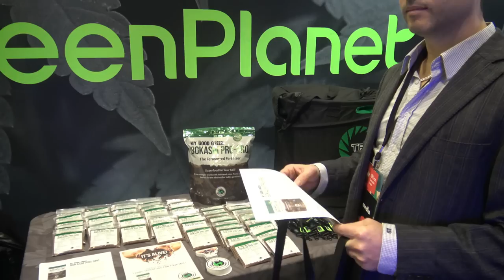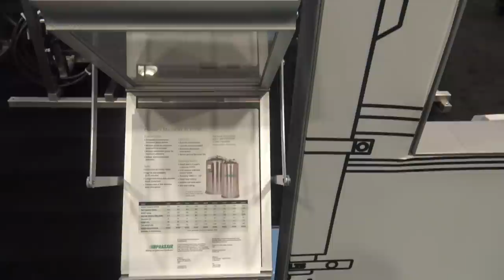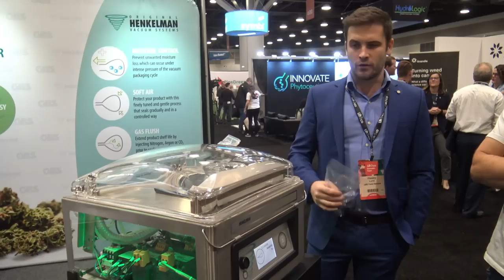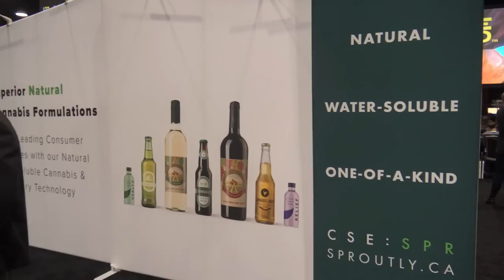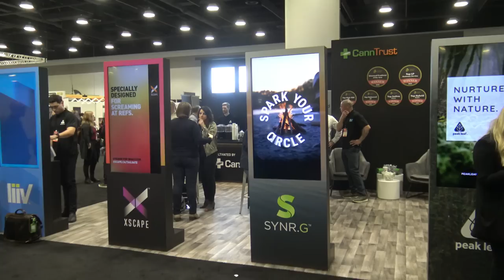CANNABIS LEGALIZATION CANADA 2019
CANNABIS LEGALIZATION CANADA 2019 - RICH TV LIVE - JANUARY 12 , 2019 - Canada's leading business conference for the cannabis industry.
Bringing together leading experts from across the industry to tackle subject matter from a uniquely Canadian perspective. We are proud to host our fourth, highly anticipated Lift & Co. Cannabis Business Conference (LCBC).

This exclusive all-day conference is your opportunity to join and thrive in the discussion around medical and adult-use markets and how Canadian businesses are in a position of strong leadership.

The LCBC will be held on Thursday, January 10 at the Vancouver Convention Centre (VCC) and kicks off the Lift & Co. Expo weekend, which also takes place at the VCC on January 11-13, 2019. The LCBC is a must-attend event for anyone working in cannabis, or looking to get involved in the space. It is a great opportunity to meet other cannabis professionals and thought leaders, and kick-start meaningful conversations, relationships and deals.

Get your All-Access Pass to attend the LCBC, Industry Day, and the Expo. The All-Access Pass guarantees your spot in all LCBC sessions, and gets you into the full range of Expo events and networking opportunities.